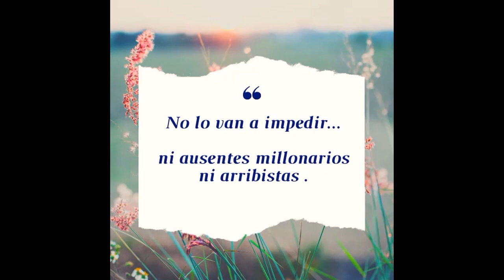No lo van a impedir!